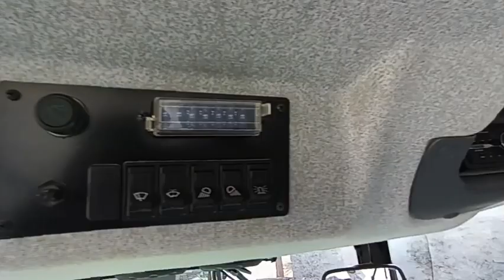Deutz Fahr 4080 E VS Deutz Fahr 4065 E kıyaslama GÜÇ & KALİTE & DURUŞ & HIZ & ÖZELLİK